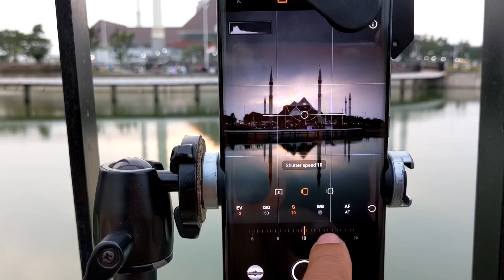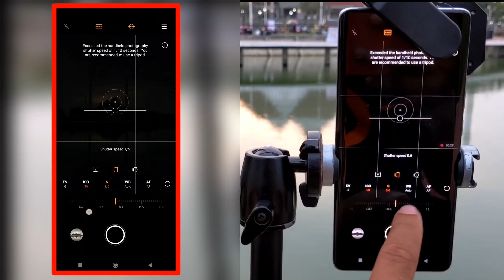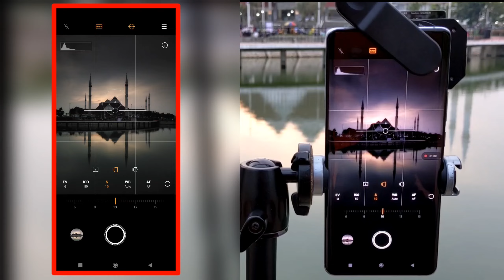Hunting Foto Pemandangan Pakai Vivo X 60 Pro Zeiss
Hallo Man teman di video kali ini akan share hunting foto pemandangan pakai kamera ponsel dari Vivo X 60 Pro Zeiss.

Dan lokasi kali ini berada di Daan Mogot , yaitu motret Pemandangan Masjid KH Hasyim Ashari.
Alat nya apa saja yang dibutuhkan , temen teman simak di bawah ini :

1. Tripod + Holder Smartphone
2. Nisi Filter Smartphone P1